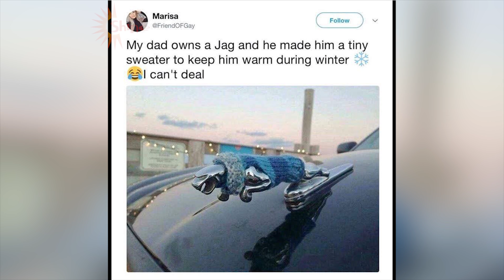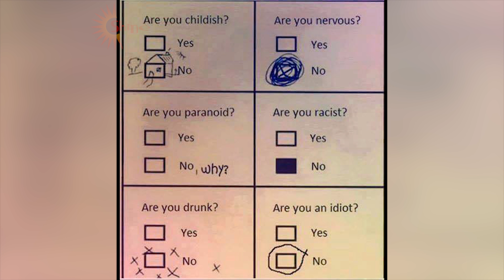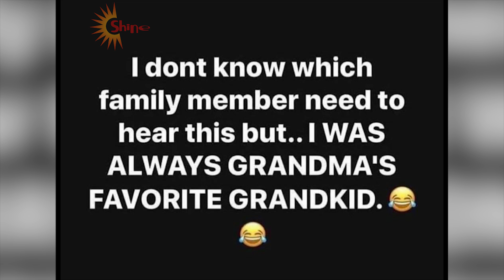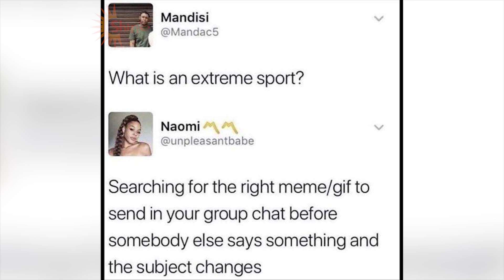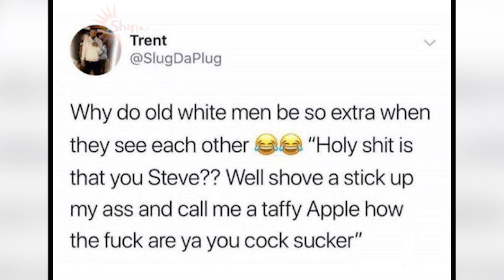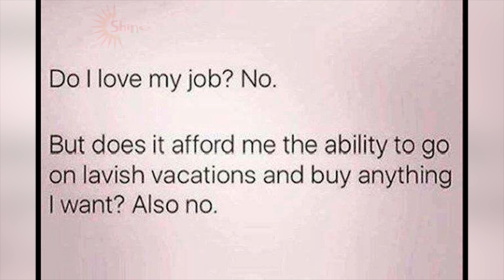memes that keep me awake at night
Title: memes that keep me awake at night

Playlist 1: Daily Video Shine 24h Complication

🎵 Music ▶💖💖